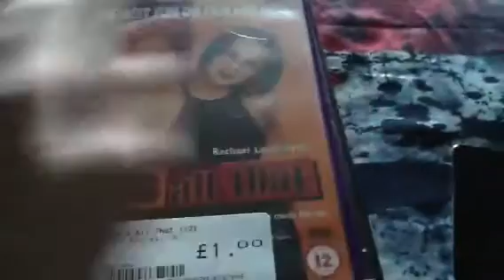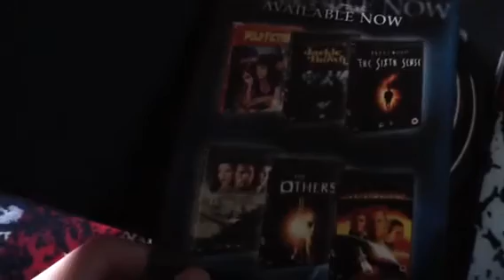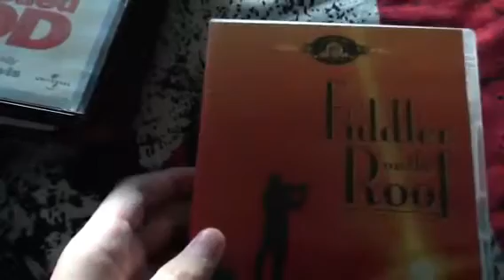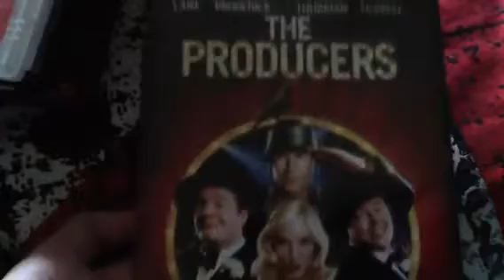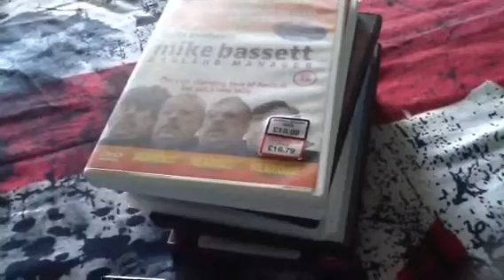THIS IS REALLY THE LAST DVD UPDATE OF 2013!